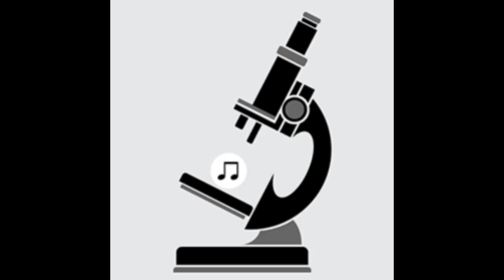Pipe Choir (P C III) - Electricity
Artist:  Pipe Choir (P C III)
Title: Electricity